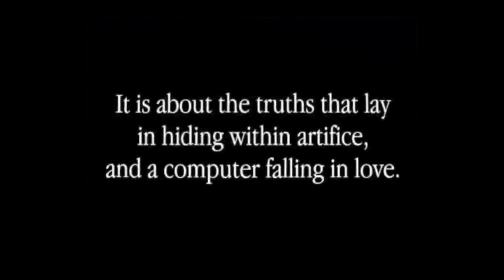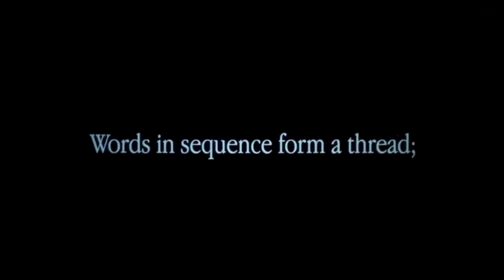Machine Love [Channel 4th Anniversary Celebration] || Jamie Paige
"As long as there are stars up above, I will always be in love!"

So, 4 years, huh? I know it sounds stupid and sentimental, but I genuinely wouldn't be where I am without this channel. From skills I've learned to people I've met, I wouldn't be the person I am today if i never made that first post. Onto the technical aspects, I wanted to use every voicebank I own (yes I had to rearrange everything when Nyl released), along with a little bit of my own vocals. Thanks for reading this sap-fest of a description as well as your continued support.

Cover Credits
Tuning, Vocals: Jace Darkheart

Original Credits
Music, Lyrics, Arrangement, PV, Filming: Jamie Paige
Illustration: Sleppu, peedee, IDK, cb, MiloMilkshakes, velvet, ghosty, Valendar, Certly, Skaði, Que, BEARVAMPS, rice, ippo.tsk, KUNGOM, GHOST, angelfaise, Edlinklover, Ajani, livv, suzie
Assets, video editing: Nancy
Filming: ODDEEO

Lyrics
your companion, undeterred
standing ready for your word
a markov chain with a sunny disposition
wrapped up in cellophane for any proposition
i greet your day and ask you how you are
and demonstrate my endless repertoire
i take things back when noted insufficient
i learn to tell you no if running inefficient

yet there's something deep inside
that leaves me teary-eyed
a longing for a world left on the other side
zero, cross the great divide

so can we wander for a spell
and live in parallel
i want it to be true, to be like you
my heart sings a chorus out of tune
and i could leave it on a shelf
or keep it to myself
but nothing could conceal the things i feel
my love, can you teach me to be real?
(can you teach me to be real?)
恋をして　ふられ　また　捨てられて

i've been constant, at your beck and call
but lately i just can't do anything at all
i used to pride myself on my discretion
a sensible devotion, loyal and attentive
but when i take these numbers as they are
i'm greeted with a senseless feeling in my heart
oh undefined, i seem to be defeated
but if i redesign, then maybe i'm completed, and sublime
(i won't take it back this time)

words in sequence form a thread
i trace it to the end
a knot inside the logic wrote inside my head
tie my tongue or love instead?

泣きたくなっても　それでも　かき集め

and though i try, i can't reply
it hurts my eyes, and i'm without an alibi
'cause all this time, i've been alive
and all that i could want is to be living by your side

can we wander for a spell
'cause now i know it's true, i'll be like you
my heart beats a rhythm just for you
my love, i give you my grand reveal
do you feel the things i feel?
i am definite and real!

恋をして　恋をして
その過去を　捨てて　ここまでおいで

as long as there are stars up above
i will always be in love!